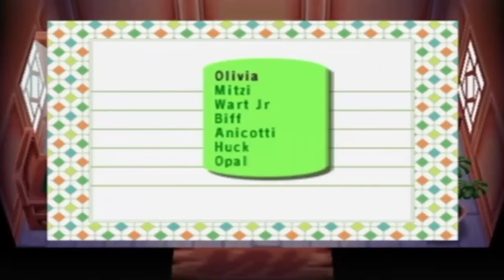Let's Play Animal Crossing: Gamecube - PART 2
Pepper starts a new adventure, after moving to Cutopia, a town populated by animals!